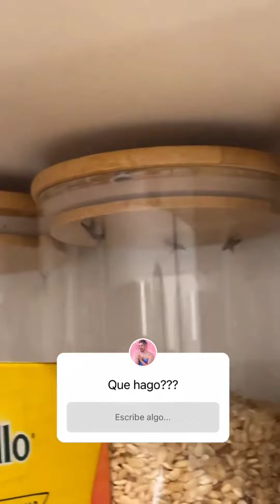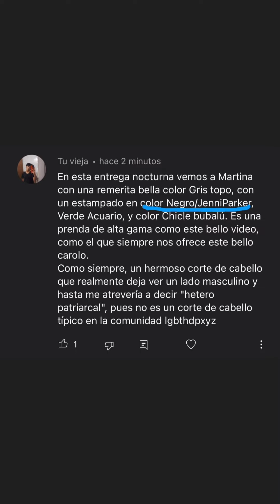BICHOS EN LA COCINA? - LA FARAONA - HISTORIAS 02/05/2022